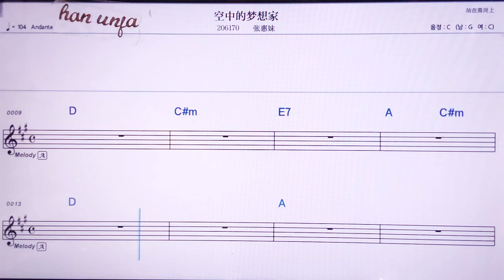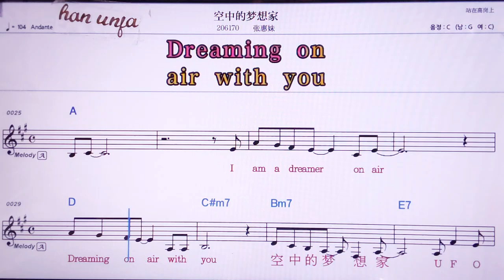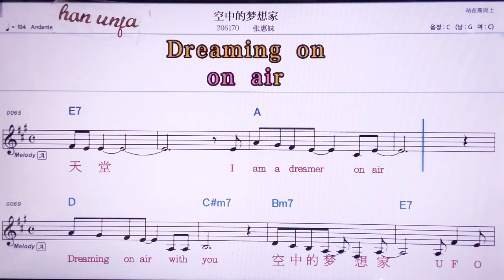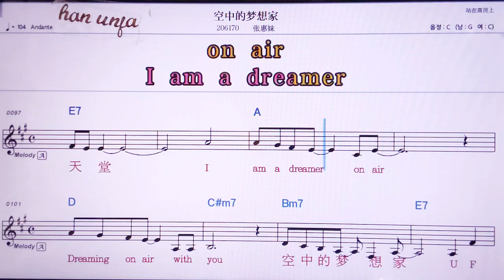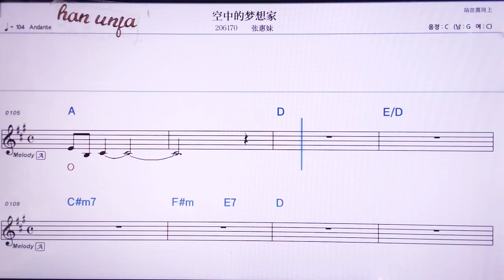💖쿵쭝더멍샹쟈/짱후이메이 👍MR,노래방, 악보, 코드,Karaoke With Sheet Music